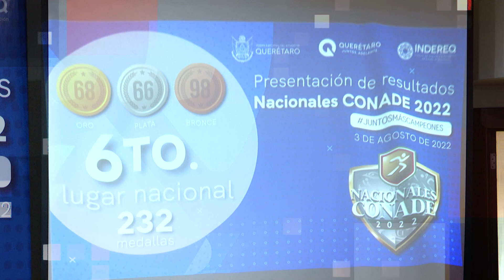INDEREQ DA A CONOCER RESULTADOS DE JUEGOS NACIONALES PARA QUERÉTARO